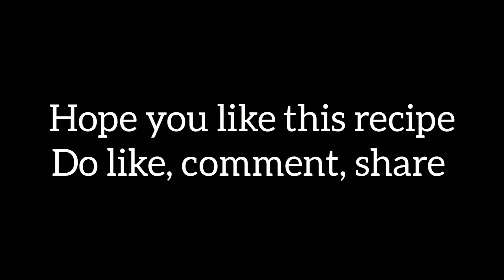Cheesey Chicken tandori Boti| recipe by cooking with sisters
updated soon